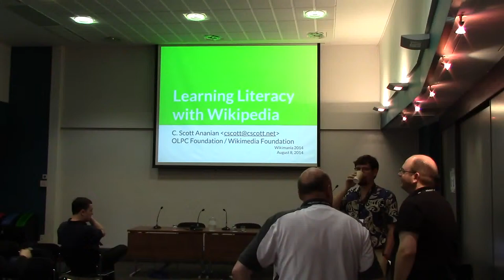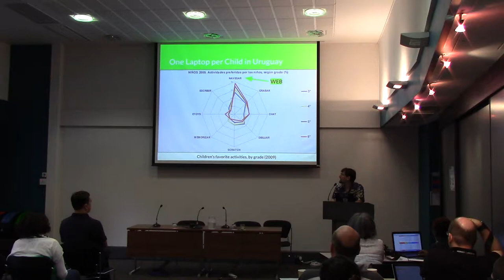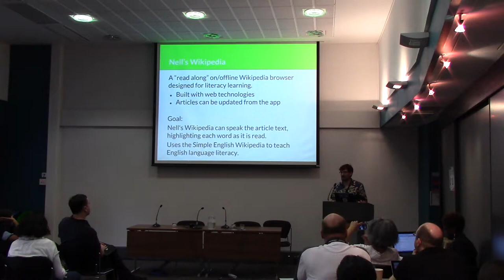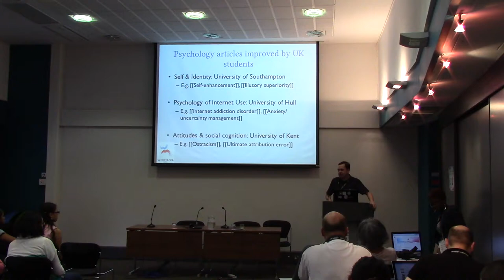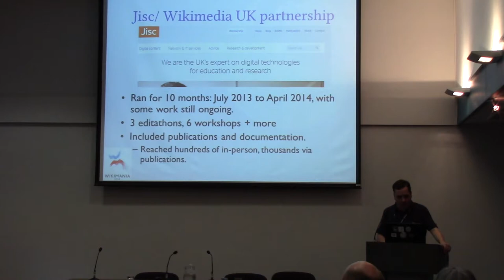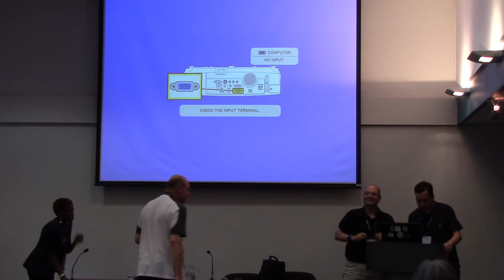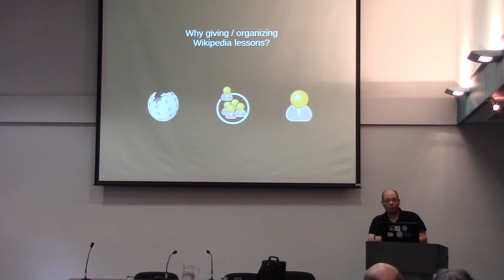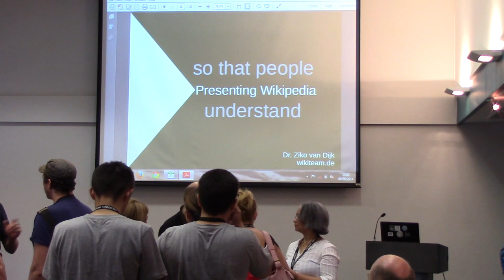Education II - Reform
* Learning Literacy with Wikipedia
Author/Speaker : C. Scott Ananian

* Top down: making a country's education system wiki-compatible
Author/Speaker : Martin Poulter

* Presenting Wikipedia (so that people understand)
Author/Speaker : Ziko van Dijk